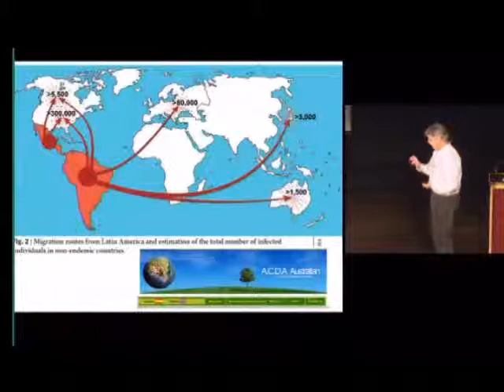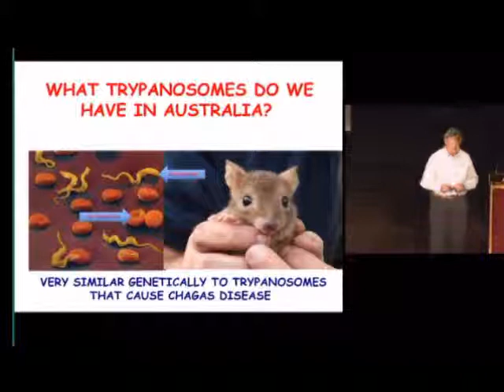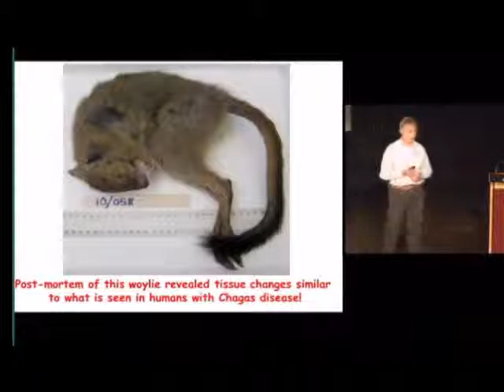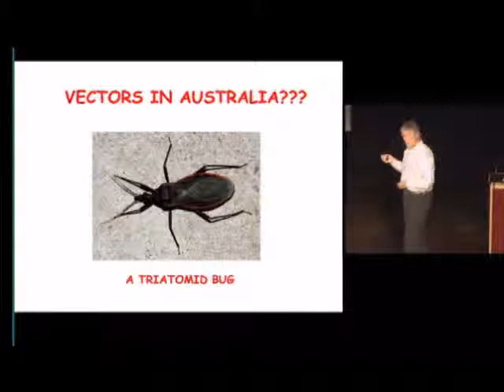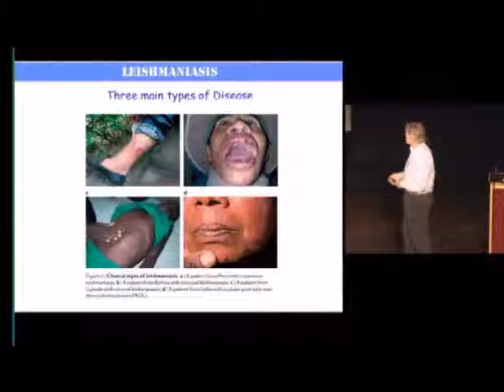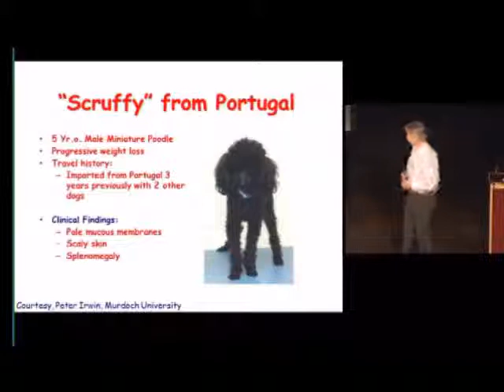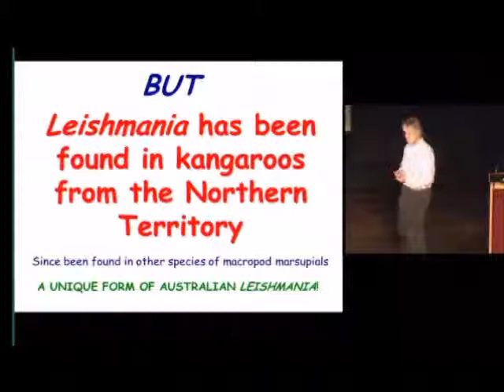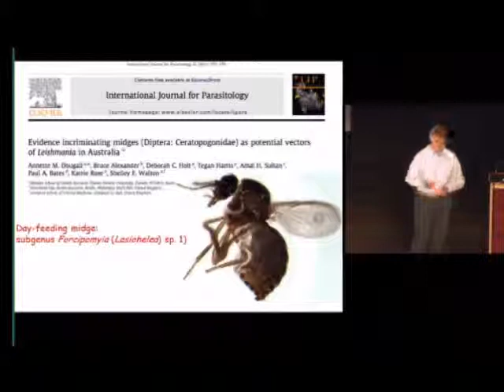Parasite Encounters in the Wild - part 2B.wmv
Parasites in the Wild - Inspiring Australia grant funded outreach event by the Australian Society for Parasitology. Join us as we talk about Parasite Encounters in the Wild:
"What parasites do we give to wildlife?" Are Australian wildlife more at risk of succumbing to parasites of human origin - particularly as we encroach more on wildlife habitats? Andrew Thompson from Murdoch University will investigate our ideas of "One Health".
Part 2 of Andrew Thompson's presentation.